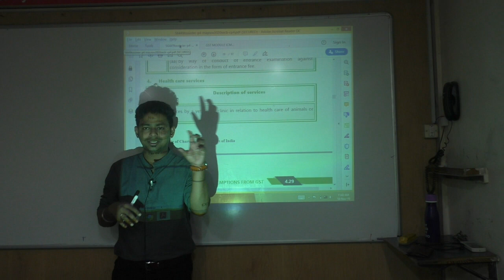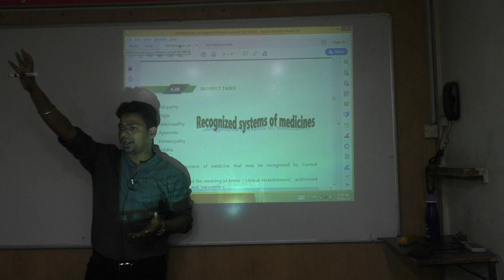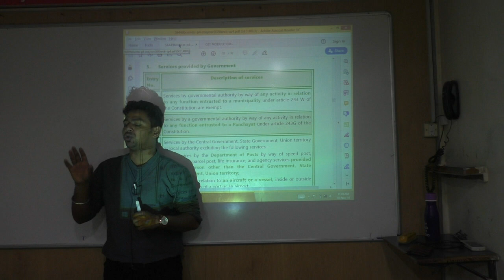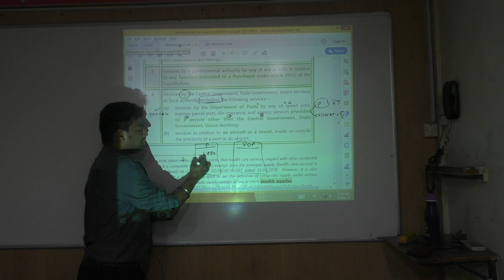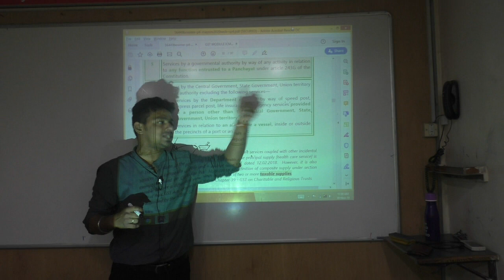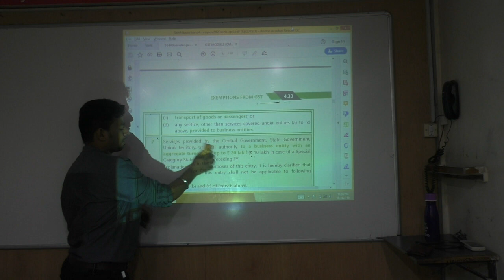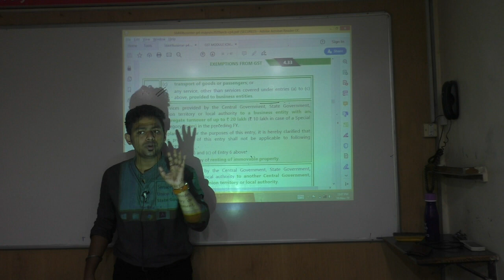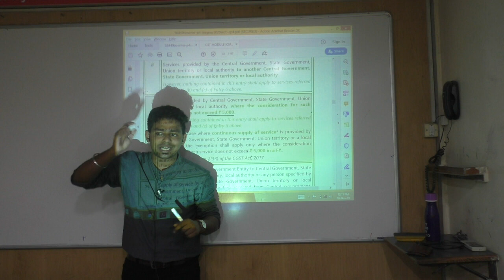Lecture 29: GST_December 2019_By CA Ram Patil (CA,CS,CMA)